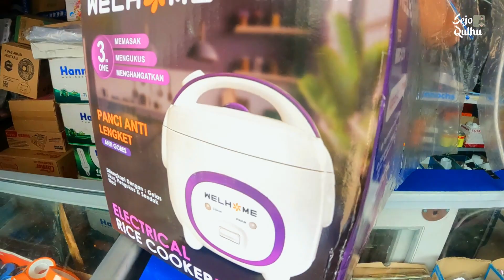Abang Santri Grab Jalan-jalan keliling Jakarta Pusat Belanja Rice Cooker buat ngaliwet. Wkwkwk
Sejo Qulhu Santri Kampung Tapi Bukan Santri Kampungan Channel Mamang Bibi Sadayana.

Bantu Suportnya juga untuk Channel Mang Sejo, berapapun nominalnya itu sangat berharga buat disedekahkan dan biaya produksi konten Mang Sejo. Semoga Mamang Bibi dilancarkan dalam usahanya serta sehat selalu dalam ridho dan naungan-Nya. Aamiin. yuk salurkan melalui link di bawah ini: